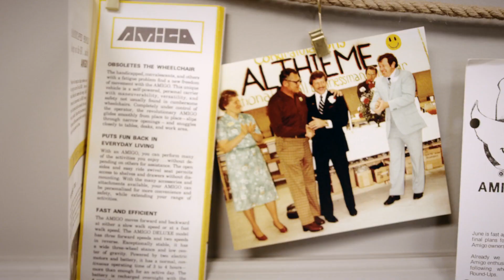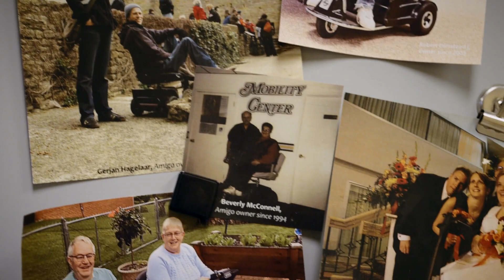Al Thieme (2019 MFG Lifetime Achievement)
Over the last half century, Al Thieme has been a hero to millions of people worldwide — most of whom have never met him and wouldn’t even know his name. While most manufacturers hope their products make a positive change to the world, Thieme never has to wonder — he has scrapbooks full of thank yous from those whose lives he has changed. Learn more about this 2019 MFG Lifetime Achievement Award winner.